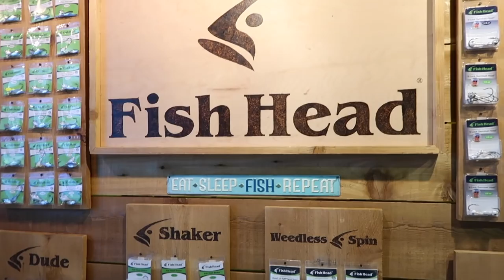Bass Master Classic 2018 (VLOG 1)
Such an amazing day 1 of the Bass Master Classic 2018 on Lake Hartwell! Thank you all so much for the support! Hope to meet more of yall tomorrow!!

Thank you guys so much for the support! I love y'all so much! Check out the clothing below please! Join the TEAM!!!